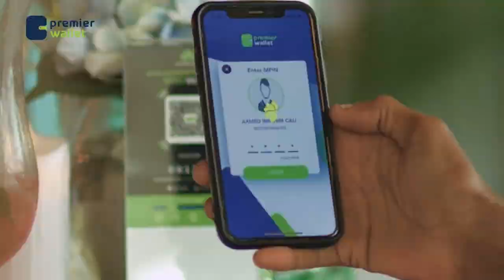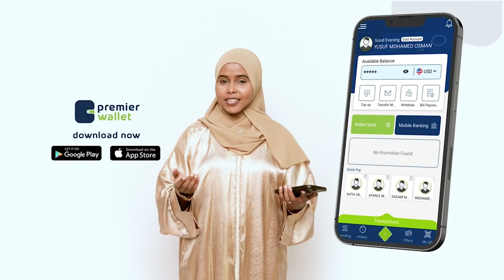Weligaa ballan maka baxday ama ma lagaaga baxay? Kaftan iyo Kadis, Muqdisho.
Weligaa ballan maka baxday ama ma lagaaga baxay?
Kaftan iyo Kadis, Muqdisho.